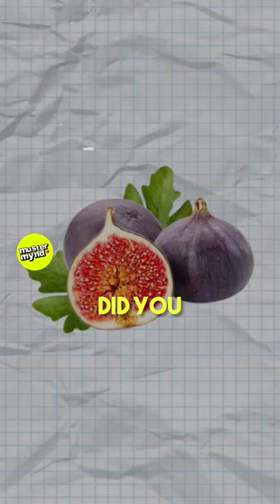Are Figs Fruits? Figs and Human Psychology